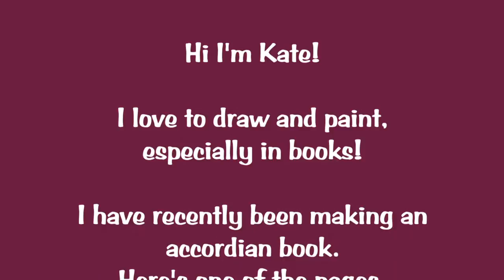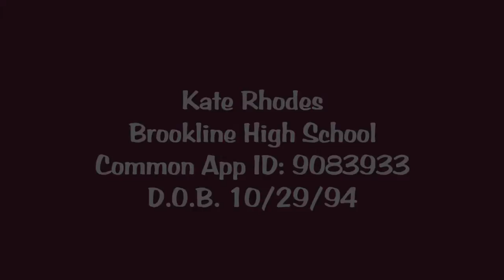Vassar "Your Space" -Kate Rhodes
Vassar College "Your Space" submission
Name: Kate Rhodes
Common app ID: 9083933
Brookline High School
D.O.B.: 10/29/1994
RD